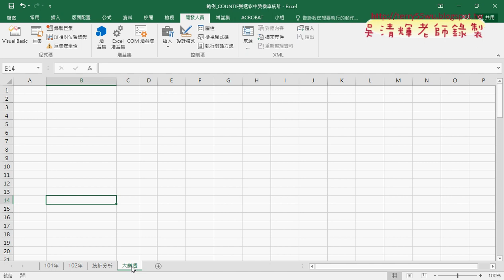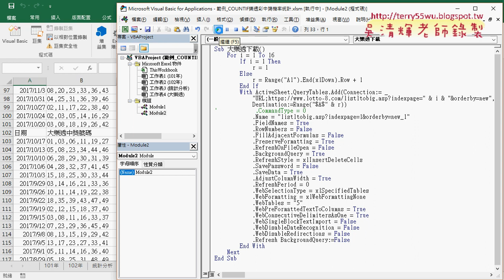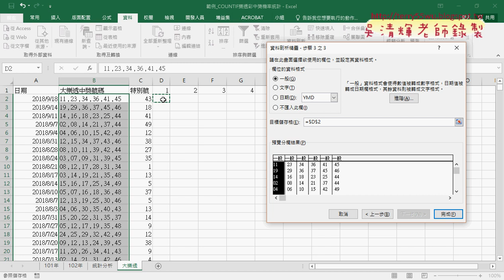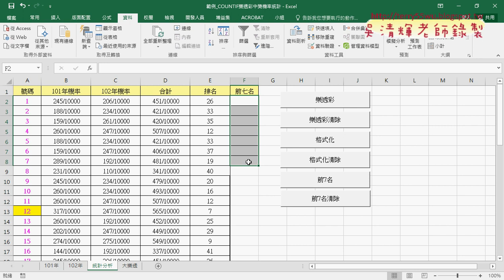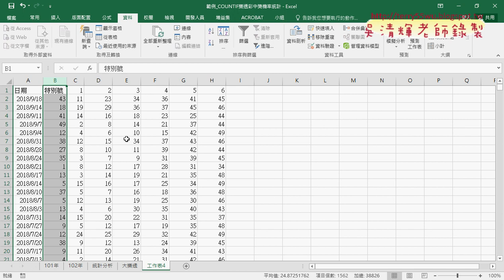03 增加IF邏輯與刪除重複欄與資料剖析